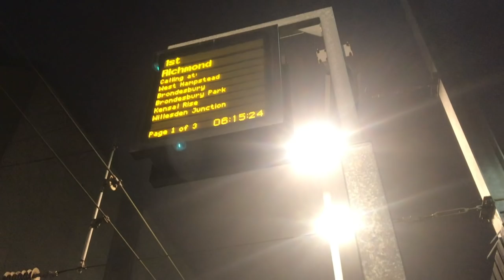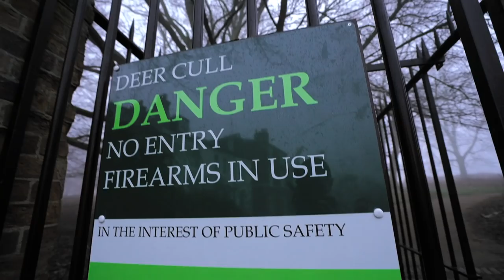London Wildlife Photography Mission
London Wildlife Photography Mission. Sunrise photo shoot at Richmond Park trying to capture Deer in the London February 2019 Foggy conditions. The weather was perfect for a moody morning in Richmond Park. You can check the photos on both Laurence and My Instagram linked below here:

London Wildlife Photography Mission. Taking photos of wild deer in Richmond Park. Using the Canon 5DMk4 and a Sony A7RII.